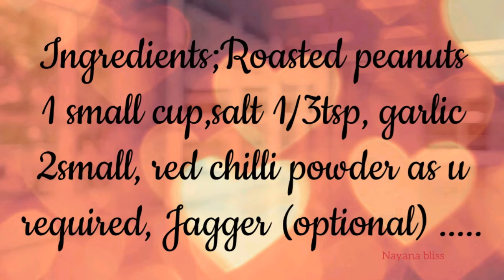How to cook Peanuts chutney powder | shenga chutney powder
Hi frds

Music;Silence theme